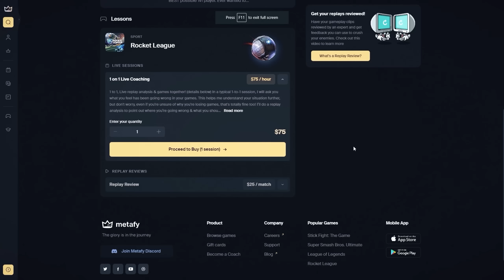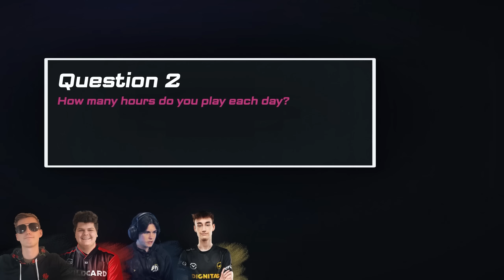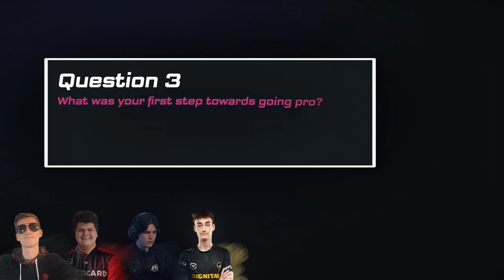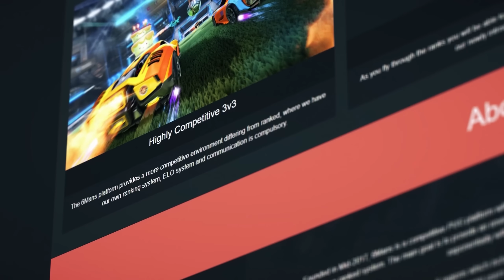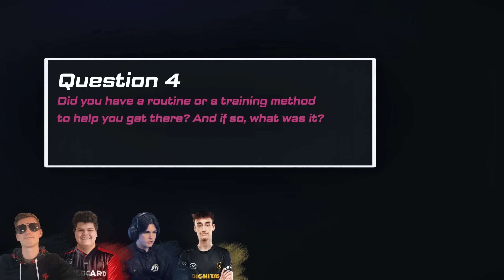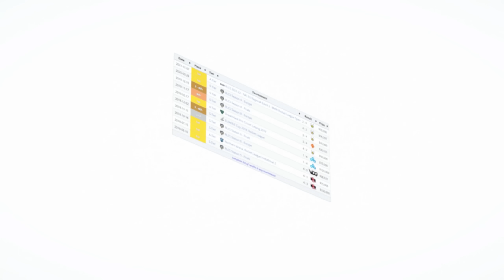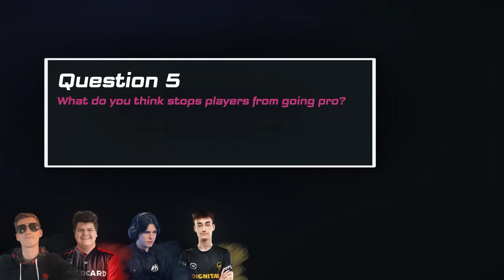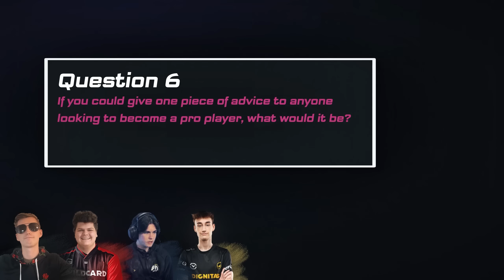Can YOU Become a Pro Rocket League Player?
Book a 1 on 1 session with a pro right now.

Can You Become a Pro Rocket League Player? Do you have what it takes to go pro in rocket league? Have you ever wanted to be a high level rocket league player and potentially make it all the way to the top? In todays video we talk to a bunch of different pro players and ask them the important questions in order to figure out what it takes to go pro in rocket league

Check out my GamersRDY course for everything you need in order to rank up and improve insanely quickly!